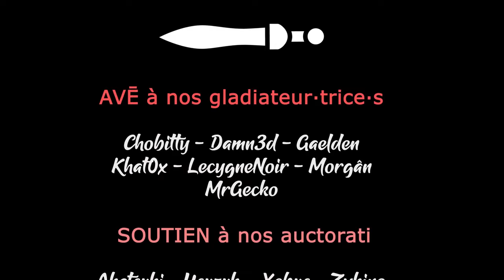Tournoi SOVL contre tous - Match 08 - Gaelden vs Mallevin [FR]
Rediffusion de match sur le tournoi SOVL contre tous organisé par Les Jeux du Cygne !

- Ardarin
- Broudaff
- Glentharil
- Le Baron d'Onyx
- Mangazore
- Mazamara
- ZeCid
- Zmoi6